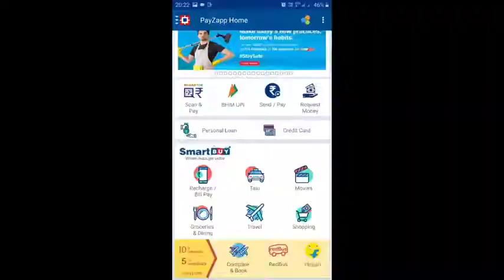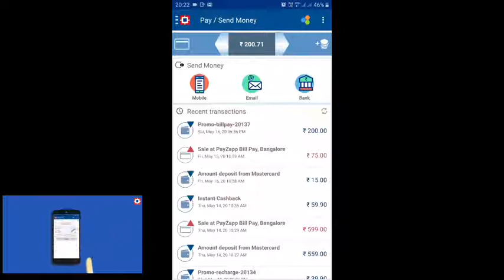Best Mobile Recharge App !! 10 % Cashback On Recharge August 2020 New Recharge Offer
Hello Friends Aajki is video pe Maine apko bataya hai ek aesi mobile recharge app ke bare me,best recharge app for cashback 2020,,yaha pe apko mobile recharge cashback sabse jyada milta he payment security ke sath, so aap ye app as part time income ke liye bhi use Kar sakte as work at home as part of digital world.

key points for this video
About video
es video me bataya hu ki aap kis tarah Chaseback recharge ke sat le sakte ho
payzapp se recharge karne per aapko free mein Chaseback milega

 On recharging with payzapp, you will get 10% cashback immediately  instant
cashback will be refund instant

COVER TOPIC
Best Chaseback recharge app
Best recharge cashback app
Cashback recharge app 2020
Mobile recharge cashback app
Recharge app cash back 2020
Payzapp recharge cashback
Payzapp recharge cashback
How to use payzapp
Free mein recharge kaise karen
Free mein recharge kaise karte hain
Recharge
Chaseback

Referral_code: kishanv

Best video of technical guruji
Tech Talks #1224 - Poco M2 8th Sep, Poco X3 Pro Launch, Samsung Cheapest 5G, Realme 10K 5G, Z Fold 2

My Gears
Fore Recording voice
Fore Video Shoot

HappyFriendshipDay All My Viewers :)

If you have any query related any topics you can comment in any video i will reply you must

Thanks for being with us.